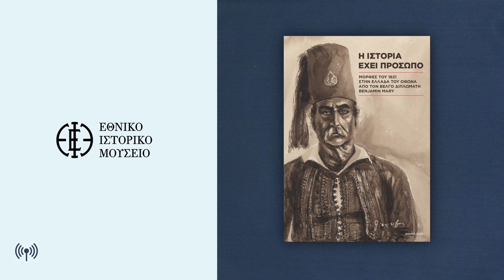«Η Ιστορία έχει πρόσωπο» στο ραδιόφωνο «Η Φωνή της Ελλάδος» (23/3/2022)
Η κ. Μαρία Γιουρούκου μίλησε στο ραδιόφωνο «Η Φωνή της Ελλάδος» στην εκπομπή της Νατάσας Βησσαρίωνος, την Τετάρτη 23/3/2022, για την έκδοση «Η Ιστορία έχει πρόσωπο – Μορφές του 1821 στην Ελλάδα του Όθωνα από τον βέλγο διπλωμάτη Benjamin Mary», και την αντίστοιχη έκδοση στα αγγλικά: 'History Has a Face – Figures of 1821 in Othonian Greece by the Belgian Diplomat Benjamin Mary'.

Αποκτήστε την συνέκδοση του Ιδρύματος Σύλβιας Ιωάννου και της Ιστορικής και Εθνολογικής Εταιρείας της Ελλάδος - Εθνικό Ιστορικό Μουσείο εδώ